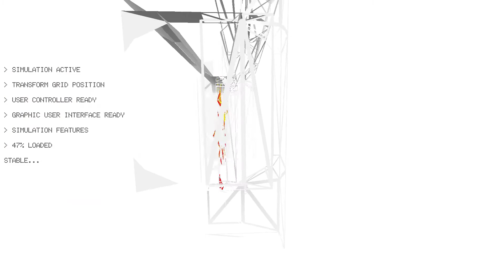DONT PLAY THIS GAME.exe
D̖̥̮̟̜͙̱͕ͨͬ̉ͪ͊̓́͜o̡͔̘̮͎ͨ̏̿ͨ͐n̛̲͖̥͋̎ͫ̊̆ͬͤt͆͗ͣ̀͋͗̿̉҉̛͔̞͇̖͔ ̨̭̼̜̦̬̜̮ͯ̅p̓̈́͋̚̕͏̵̙̤ļ̭̭͎̦͉ͫ̓͠ͅa͊͐̈́ͤ҉͚̖͖̣̝y̻̪͕̠̹͗̔̓̀͝ ̍̔͏̧̯̘t̘̝͙̺̻͖͊ͯ̏͟ͅh͓ͨͬ͊̋ͩ̇̽ͧ̚ͅi̡̯͚͇͉̗̤̠͓̟͆̃͐̌͗ͮ͡͡ș͉͈͋̏͆͞͡ ̳̥̖̇͛ͯͥ͆͝ǧ̓ͣ̽̂̄ͦͦ́҉͓͎̲͎̦à̺͚ͣͤ̍̃̀̚̚͢m̢̞͇̭̱̼̣͐̑ͥ̃͂ͦ̇̕ͅͅe̦̻̟̞̣̐ͭ̈̓̃̿͑̆́͘!̶̤̞͔̮̊̎̓͢͞

A̦̙͆̓̓̋͆n̠͚̤ͮͧ̆͌̽d̞̻̙̮̰̱͑̐͗ͫ̎̑ͅ ͈͍͛̈̈́ͪͤ͝r̝̤̗̜̿̌̋̈́ͯ̚ͅe͚̫̻̙ͪ̎͌̽̑̚͢m͚̭͔̮̏͌͋̔̉ȅ̗͚̩͍͚͗ͥḿ͓̫̃́ͪb̢̠̹͙̝͓̲ͥͥͨ̓̀ͣͮͅe̼ͨ̀ͬr͐ ̯̻̪̜͎̱̿ͦͅI͓͇͇͚̤m̴̖͇͚̗̼̝̈́̉ ̞a̴l̬̩͔̜̚w̰̖͖ͯ͟a̧̝̤̩̙y҉̟͎̭ș͖͇͍̗͇̊̇̀ͯ̉͑͟ ̞̻̖̹͙l̤͖͙̳̖̘̽ͩͣ͂̏o̱͇̻̪͢o̽҉̟̰̲͉̠k͚͇̂̏̒́̒̎ìͮͪ́̀ͩ͏ṇ̨̹̳̮̠͇ģ̄̄ͤͮ̊ ̮̞f͙̥̲͇̦̘͙̉ͬ̈͑̋o̹̹̘̠̊̏ͦͮ̂̊̈r̸̼͎͈̭̫͌̄͂͋́͒̒ ̜̱̤͐̿ͫ͂̉̅͂f̲͎̹̩̻͑̍̃̾̉͗͜ͅe͈ͬ̊ͭ̓̆̽͋͞ȇ̘̖̻͖͑ͭ̍̅ͣ̀d͎ͤͣ̓̅̉͋ͪ ̙͓͇̳ͫͨ̓̓ͣb̦̠̦̼̠͊̓͊͡a͚̐̆͌̆c͇͔̻k̦͍̭̗͖,̬̜ͪͩ̚ ̡̫̟̟̾l̝̗͖̯̟̬i̽͒͐͆͢k͍̣̰̮͖̆̑͠e͏͎̮̟̪͖͚̠,̧̳̦ͭ͌̐̔ͅ ͓̠͇̬͓͕̼ͤ͒̈́̑̆̌͘s̥̥̬͆̑ů̏̂̔̾ͣb̹͓̟̥̀s̶̾͑̑c̦͓͗̀̓̈́̉͢r͇̫̫̹̮̐̎͘ͅi͉̹͖̲̞̟̬̿͐̓̿̽b̸͙ë̺̘ ̫͕̣̪̖͍̓a̵̿̋͆ͬ̂̚ňͣ̈́̓̅̽͂d̝͔̘͇̦͙̉ͅ ̹̗̣̬͈̟ͯc͑̓͗̎͑͆o̼̟͙̲̦̱ͨͤ̓ͩͧm̘̰͈̘̯̖͓͐ͦ͋ͭ̑ͮm̆e̴ͦ̂ͨ̍̎̉n͙̪̥̳͂̈͑t͓̙̮̤͍͈͚ͬ̔ͣ ̞͚̪̜ͦ̂ͯ̚t̋͆͡o̸̞̠͍̼̭͙͚ͭ̒̅ ̙͈̳ͩ͑ͯ͛̚l̻͚̽̆̋ͨ̔̇̀e̦̯̯͇͙̫̮̓t̪ͯ͒̅̎̿̇ ̯̲͍͈m̺͉͚̥͚͈̈ͯͨ́ͭ̍̚ë҉̯̗ ̣͚̦͙̥̈́͘k͎͍͍͇̒̽̐ͤ̅͞n̺͉̤̯̼̫͕͒̅̎̆͐͛̽ǫ̈ͦͮͯͦͤwͬ ̰̜̙͓̥̓̀ͤ͞h̗̩͚ͦò̤͎͇͉͈͆̓͑͋ͣ̍w̯̱͢ ͦ̈́ͪ̉t̶̮͓̗̼͓̩͌̈́̽o̭̙̜ͩ̔͡ ̗̝̭̘̖̏ͣ̓͒ͅͅiͫ͐̊͊҉̖ṁ̓̂͊ͬͯͮ͏ͅp̞̯̞͙̥̯̅̈̐̇̎́r̨̩̯̰̟͈͇͚͌ͪͬ̚o̵̩͚̮̅̃̽ͣ͊v̥͛͗̽̓ͧͣe͎͔̗̟̯ͫͮ̊̒ ̞̝͓͙̜̊ͥͣ͆ͦ͞ͅm̩y̴̥͆̓̾͊̾̾ ̠̮̘͕̉̒͐ͥ̄̀ͬv͉͈̘͕ͥͤ͋ͦ́͆̎͘i̶͈̳̤̪̬̲̺̿̒̆̿̈̈́d̗̮̮̞ͪe̹͇̫̐̈ͯͩ̏ŏ̈́̀͏̞͚s̶̪̤͚̜̦̭̆̍ͥ̊̒!̝͕̆͐̐̀̊̐̊͢